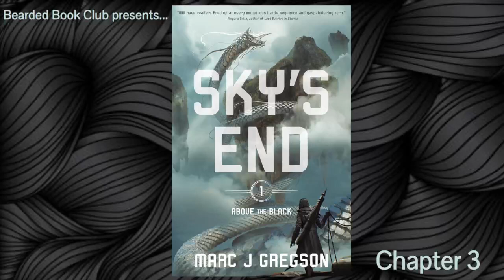Bearded Book Club: Sky's End - Chapter 3